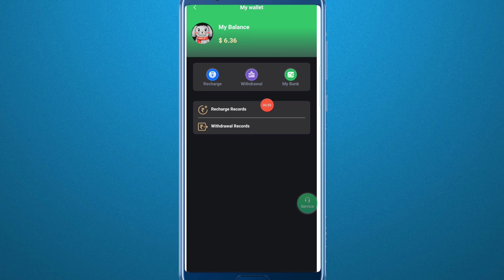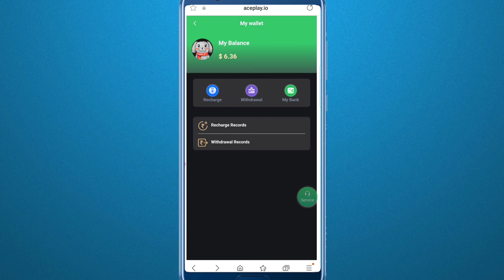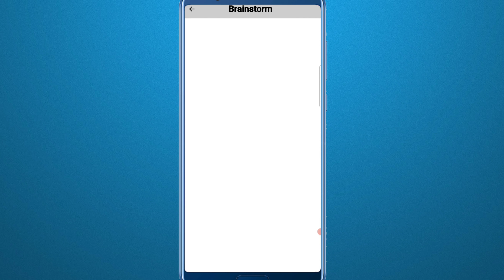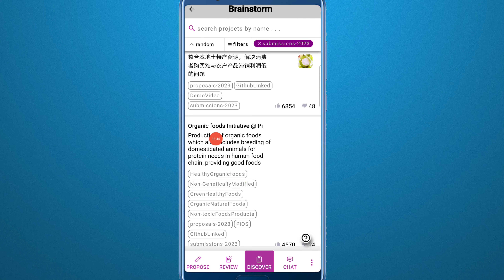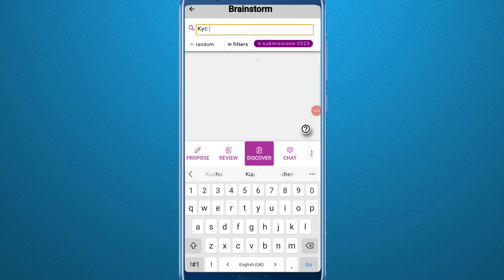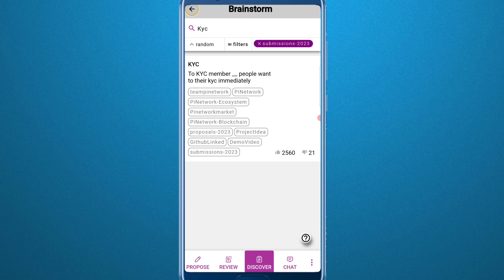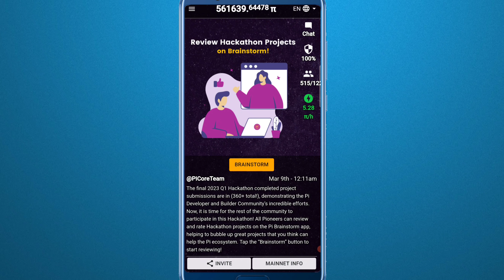Pi Network - Apply For KYC Today | Pi Hackathon Application Review | Pi Network Big Update